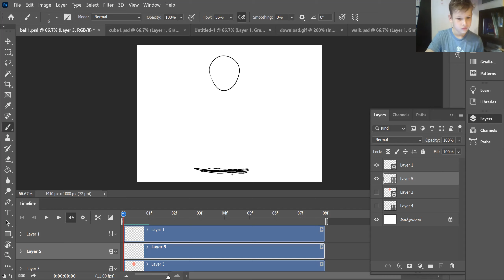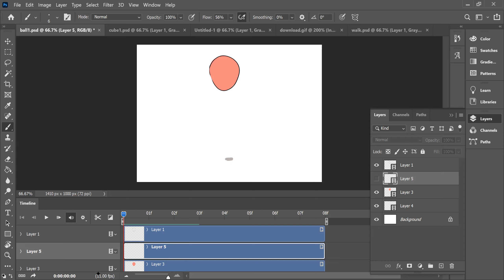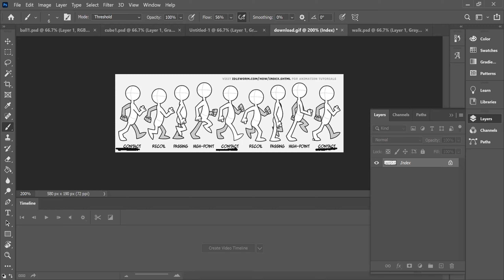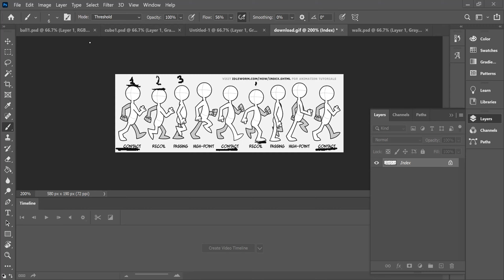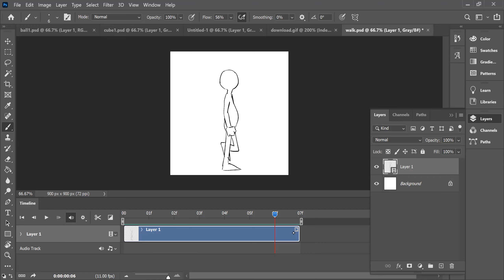Четвертое занятие по направлению "Основы анимации"